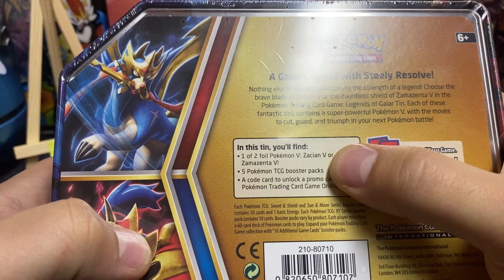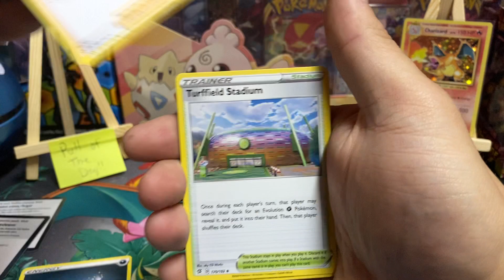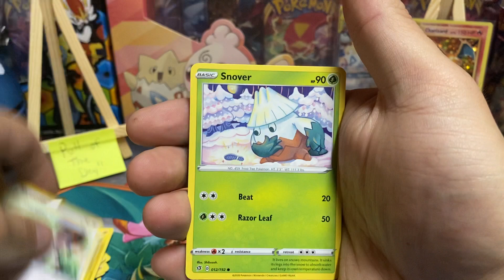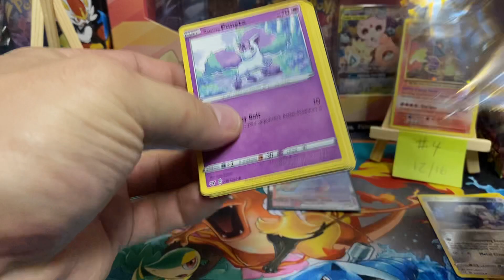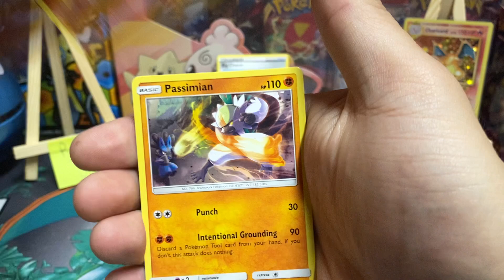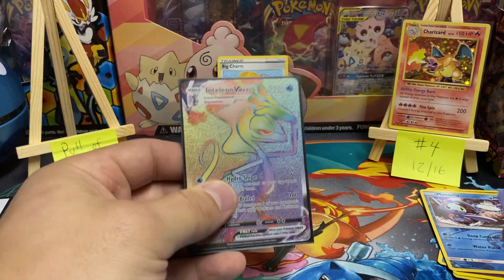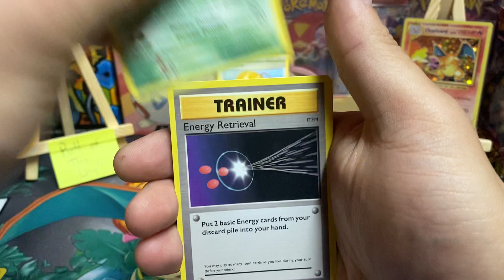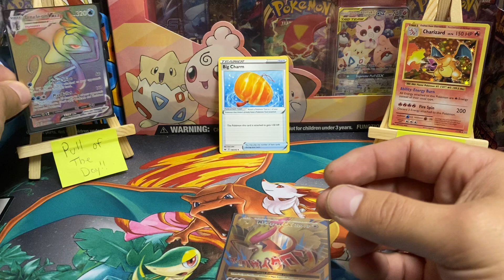Opening up Pokémon packs until I pull a Charizard...**I FINALLY PULL A RAINBOW RARE OUT OF REBEL**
Welcome to my Pokemon channel made for the people to watch and enjoy!

Thank you so much to everyone who is watching I appreciate it a lot!

Stay safe and enjoy the content!